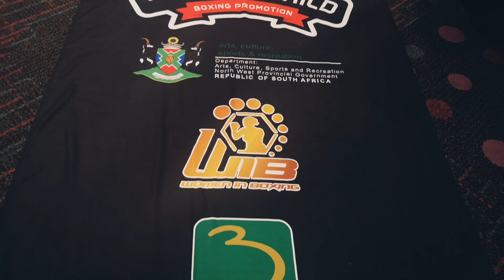The Rise of the Women in Boxing - North West launch